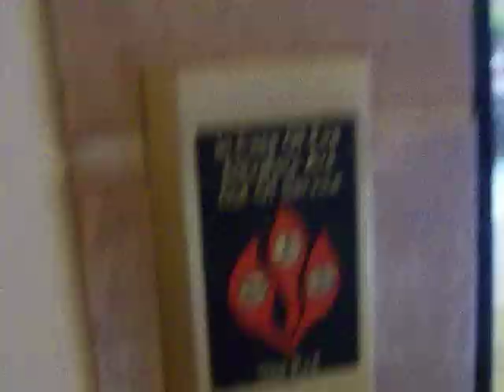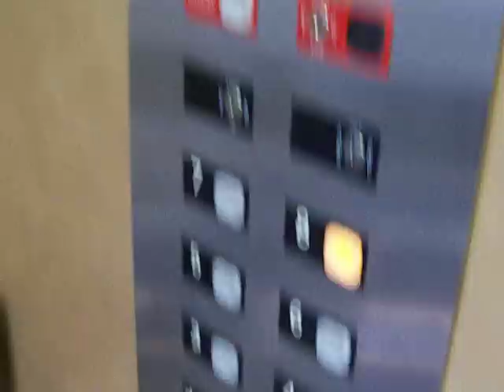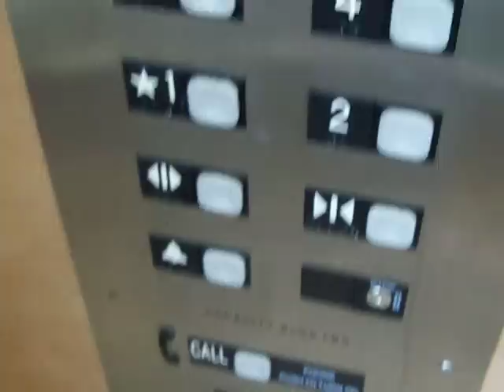Dover/ThyssenKrupp Passenger Elevators Embassy Suites El Paso, TX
These are the Dover/ThyssenKrupp Passenger Elevators at Embassy Suites in El Paso, TX. These are slow hydraulic elevators. This is an 8 floor hotel. They should be traction. It takes a long time to get to 8 from 1. These have been modernized, because outside is 70s Dover buttons, but inside are ThyssenKrupp impulse buttons. The bell does not work very well. These will soon be modernized into ThyssenKrupp with Sigma buttons, because the other set of elevators beside this one are modernized with Sigma buttons.